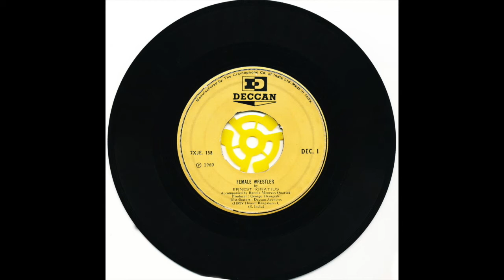Ernest Ignatius - Female Wrestler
Ernest Ignatius - Female Wrestler  1969
I first heard this song around 1966 at a friend's place in Secunderabad India. It was sung by the Bastian family brothers who I believe wrote the song. I think they were from Bangalore.